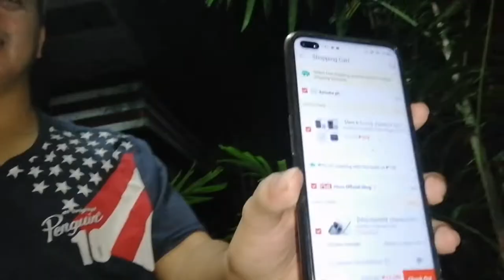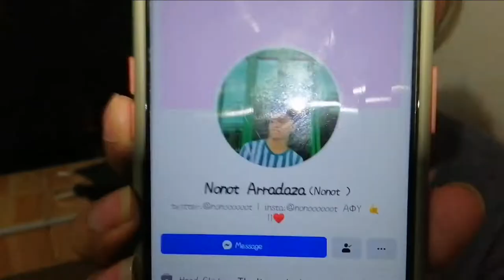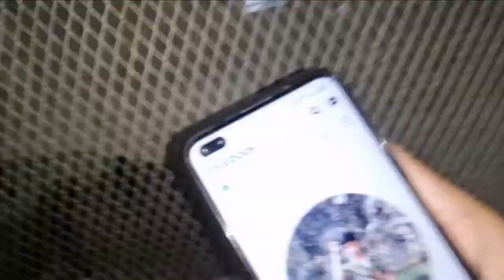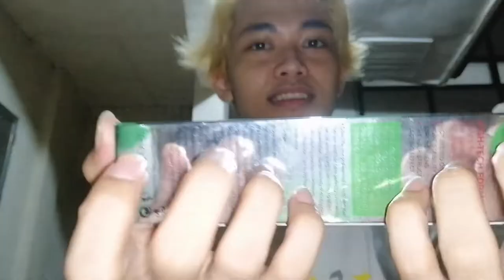Dying my hair to Silver Ash| Epic Result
Quarantine Vlog no. 6
Dying my hair to silver ash